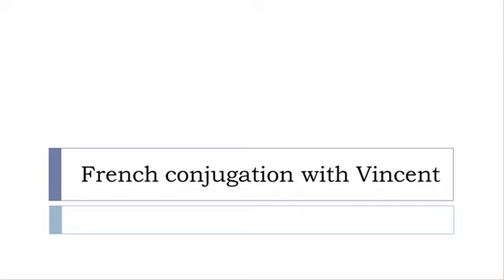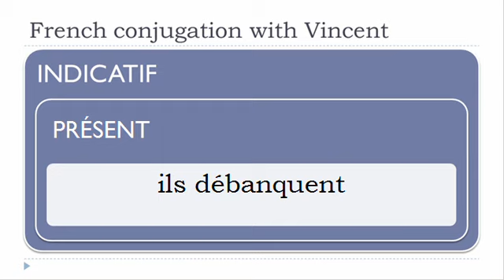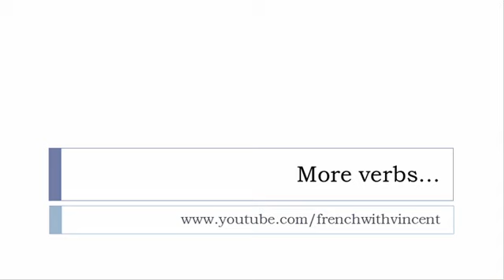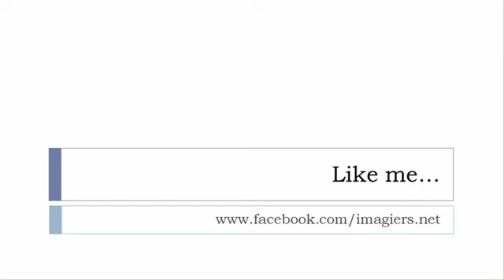French conjugation = Débanquer = Indicative Present